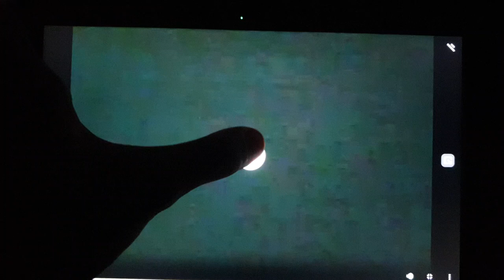20th Century Pictures, Inc. (1934)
From The House Of Rothschild (1934)